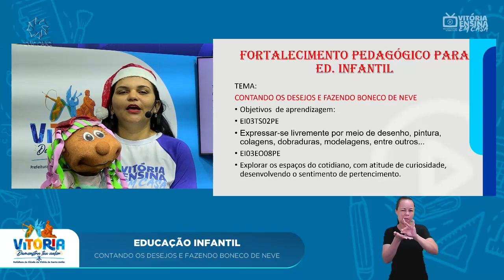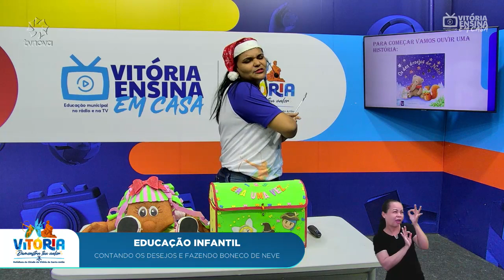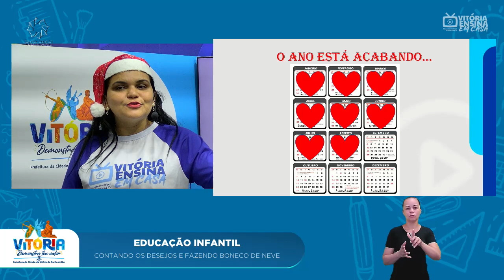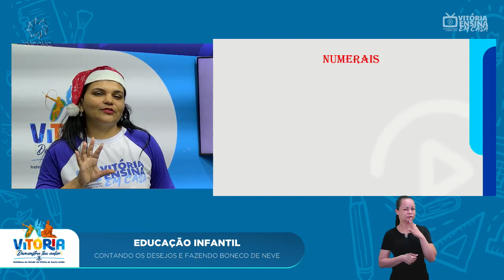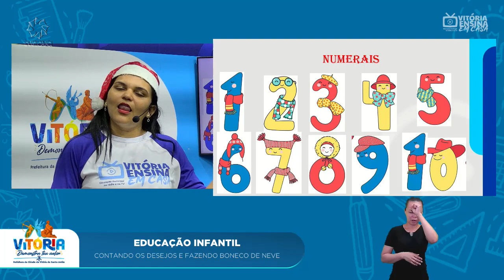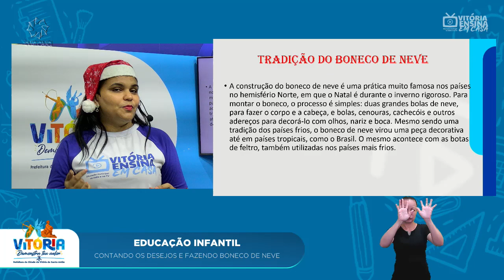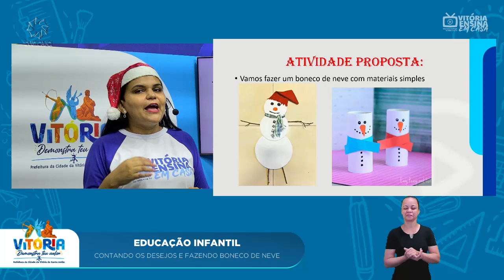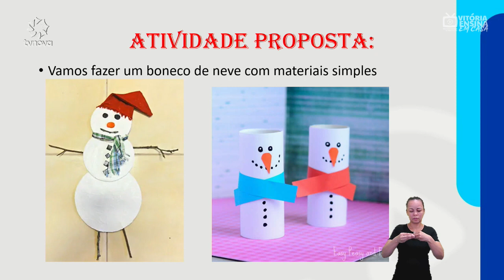Vitória Ensina em Casa | EDUCAÇÃO INF. | Contando os desejos e fazendo boneco de neve